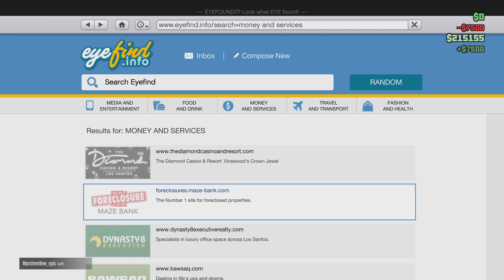Grand Theft Auto V_20230511181707